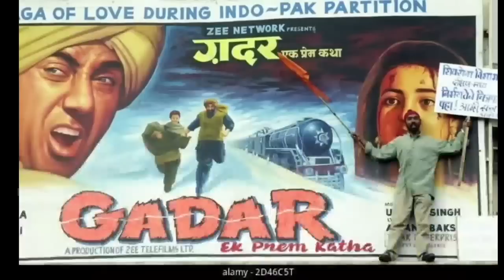Jaal the trap sunny deol movie unknown facts budget box office collection shooting locations revisit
Topics covered in this video :
we discuss here Bollywood 2003 movie Jaal the trap sunny deol Tabu Amrish Puri unknown facts making interesting facts trivia review analysis shooting locations budget Box office collection & it's connection with Gadar movie etc